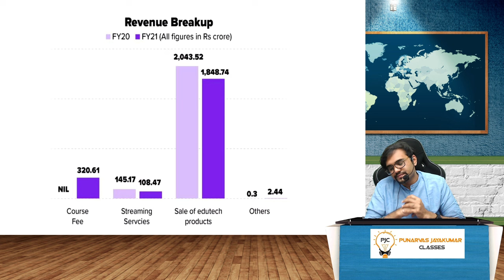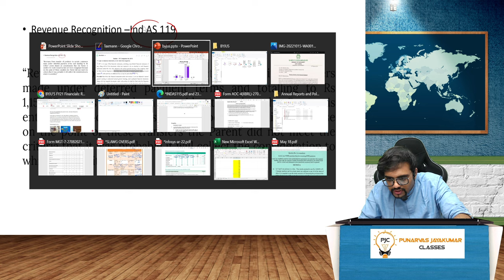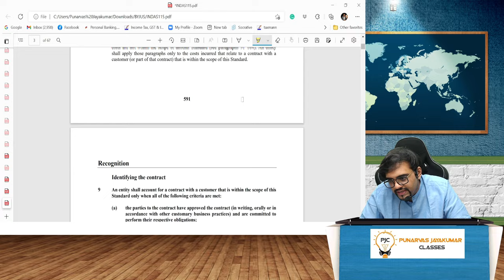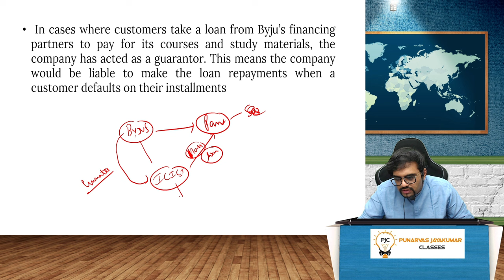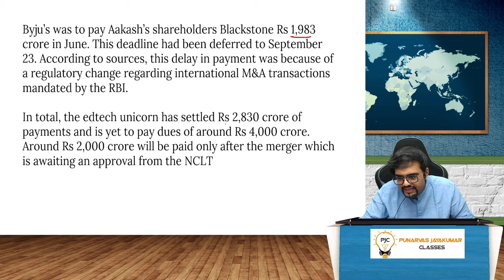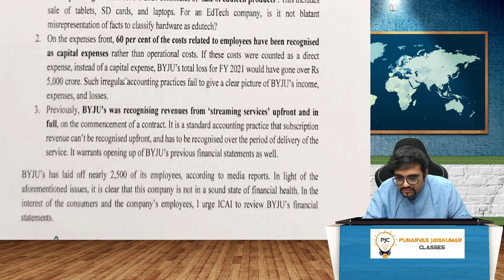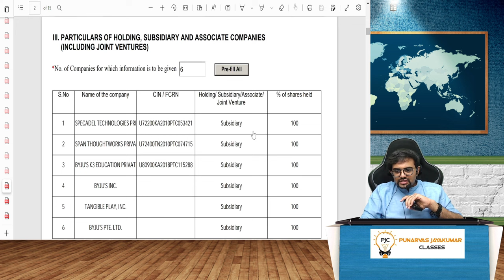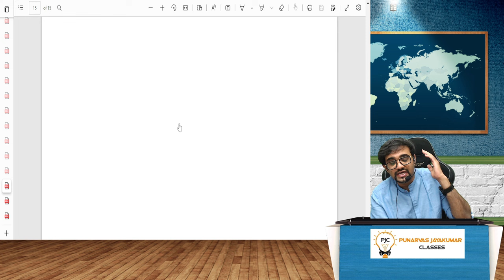BYJU'S FS Analysis-Revenue Down by 48% vs Projections? |IND AS 115 Practical Case Study |CA Punarvas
BJYUS FS Analysis - Revenue Down by 48% vs Projections? IND AS 115 Practical Case Study |CA Punarvas Jayakumar Classes